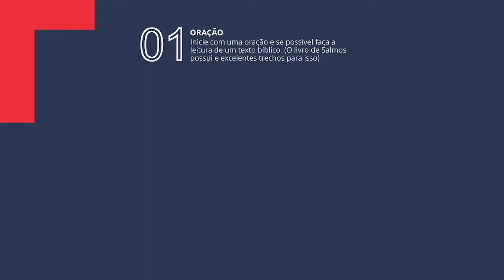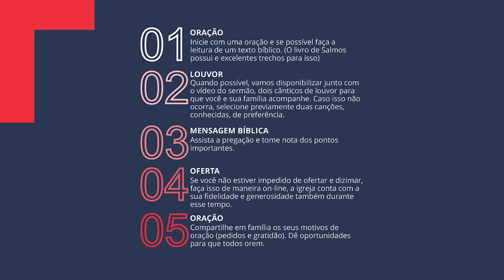Ser e Pertencer: A Ameaça do Pecado (1 Coríntios 5) // Pastor Cristiano Gaspar